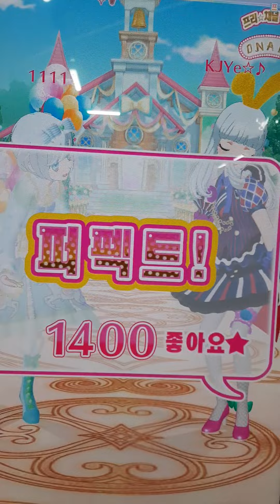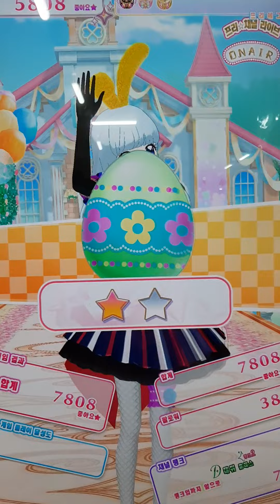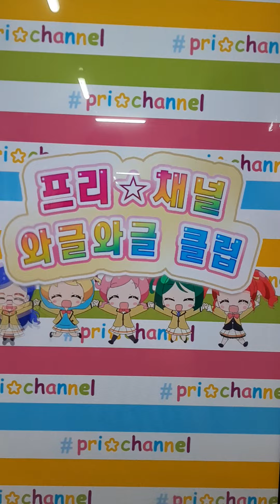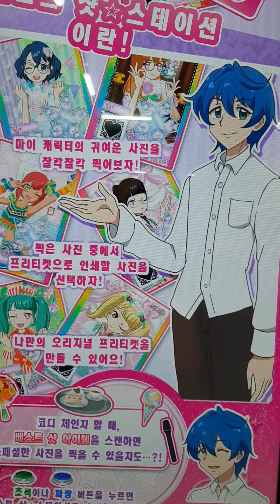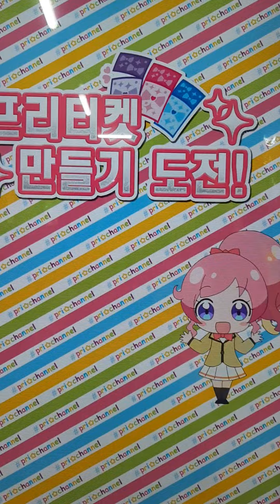프리파라영상3편올려봤어요 그리고 악플🙅‍♀️댓글달지마세요 부탁드립니다🙇‍♀️